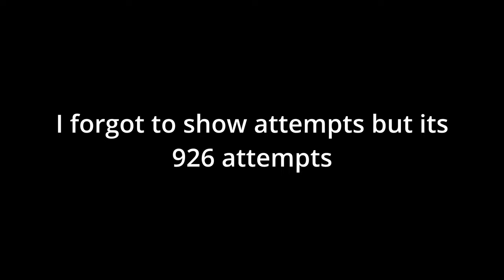Chromaslide 100% (platformer insane demon)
This was hard demon until it was rerated after I beat it lmao. Of course I beat the first platformer insane demon of course I did. Actual banger though

83